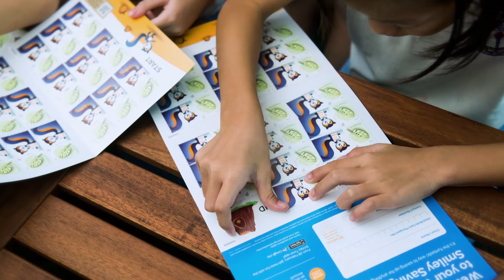Saving with Smiley Squirrel – it’s Funtastic!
To celebrate SG50, POSB has brought back the iconic National School Savings Campaign, refreshed for a new generation of kids! Pick up your Smiley Savings Card and stamps at SingPost and Pacific, Popular or Continental bookstores in schools. Cards are also available at any POSB/DBS branch. Every completed stamp card gets you one bonus dollar so start saving now!